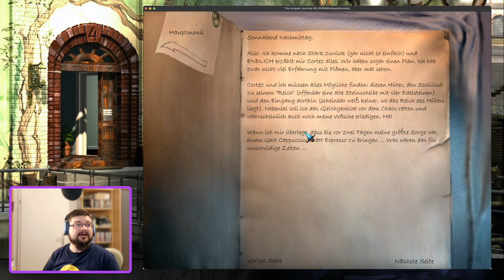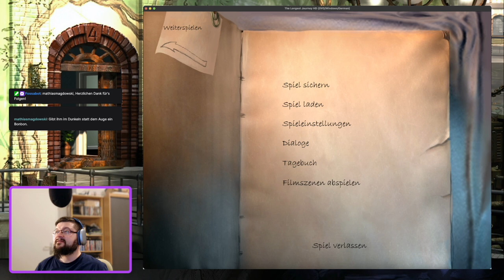Let's Play The Longest Journey - Teil 4 (1999, Retro Point & Click, HD) deutsch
Ich spiele den Point & Click Adventure-Klassiker The Longest Journey von 1999 von Funcom. TLJ startete damit eine Serie von Autor Ragnar Tornquist, die mit Dreamfall: The Longest Journey (2006) und Dreamfall Chapters (2014) fortgesetzt wurde.

Wir treffen auf April Ryan, eine junge Künstlerin, die ihre Eltern verließ und nach Newport gegangen ist, um dort zu studieren und sich ihr eigenes Leben aufzubauen. Doch einige zunächst unerklärliche Ereignisse bringen ihren Alltag kräftig durcheinander und plötzlich muss April nicht nur eine sondern gleich zwei Welten retten...
In der vierten Episode (Beginn von Kapitel 2 im Spiel) treffen wir neue Freunde, müssen aber auch neue Herausforderungen in Stark bewältigen. Wie kommt man am besten unbemerkt in eine Polizeistation? Und danach wieder raus, damit man geheime Daten abgreifen kann? ;-)

Habe am Anfang nur ein wenig Streamgeplänkel herausgeschnitten, wer das nicht alles sehen will, hier gibt's die...

Kapitel
00:00 Anfang / Erklärung
00:43 Spiel beginnt
8:24 Treffen in der Kirche
20:47 Einbruch in die Polizeistation
36:25 Ausbruch aus der Polizeistation
1:22:26 Ein kleiner Datenklau
1:34:13 Ende

Ich spiele das Spiel hier in der Originalversion von GOG mit der HD-Mod und dem Patch für deutsche Sprache